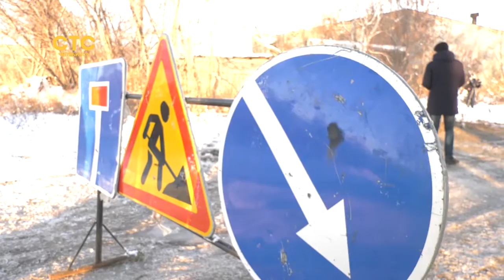Коммунальный бедлам: каток на улице взят под контроль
Жители Новосинеглазово подверглись водяной катастрофе